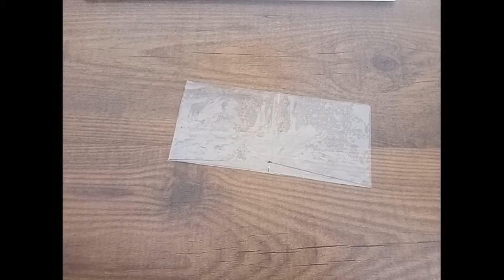How to make Face mask with eye Shield| DIY face mask |Creative studio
Today i shared a video DIY face mask. fabric face mask are very easy to make.
this quick video tutorial will walk you through the diy.